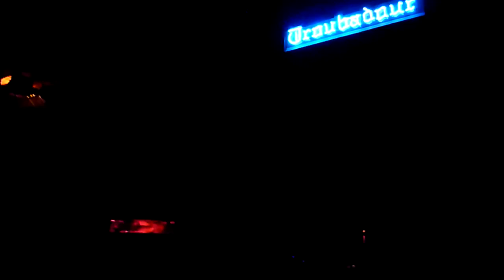Blind Pilot - "Paint or Pollen" (Live at The Troubadour, Los Angeles 10-23-09)